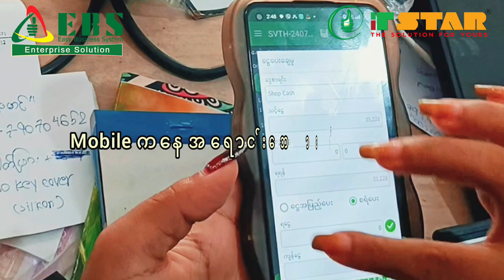EBS Enterprise Software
EBS Enterprise Software ရဲ့ အရောင်းပိုင်းအတွက် Mobile/Tablet Version